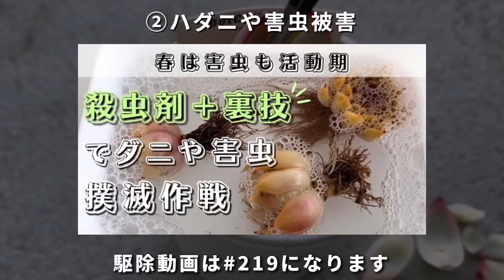#265 梅雨と夏のトラブル回避法(私的) ( ジュレ､焦げ､高温障害、ハダニetc )【 多肉植物 / エケベリア 】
エケベリアが苦手な高温多湿の季節になったので、この時期に起きる障害やトラブルを回避する方法を私がしてる事でおすすめな事を紹介しています